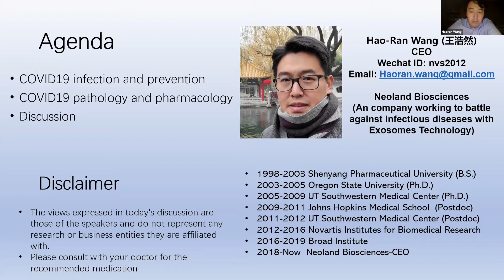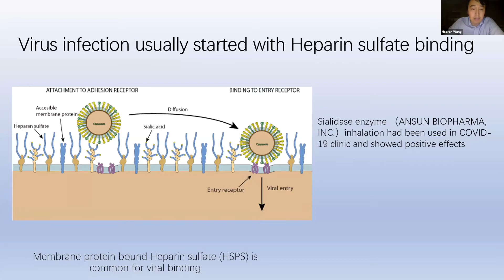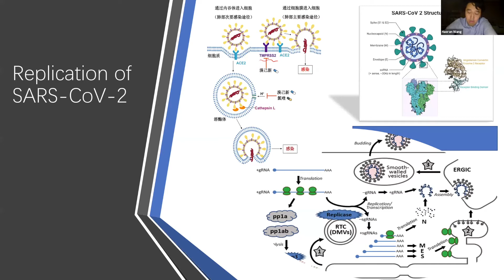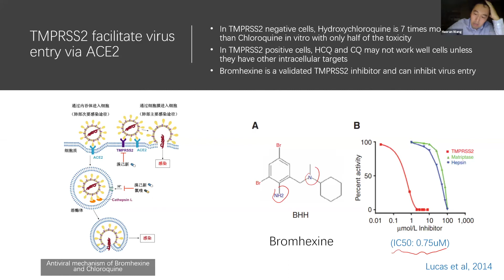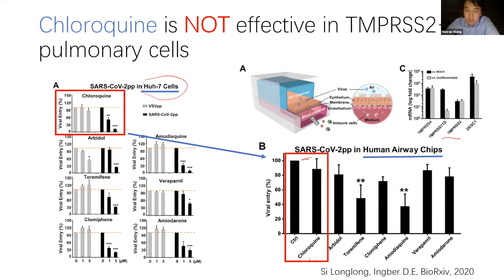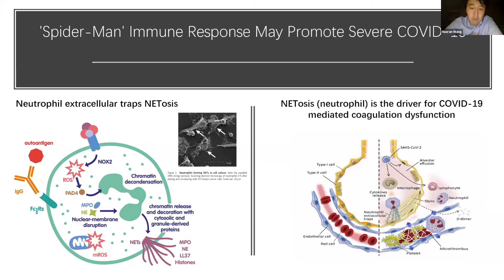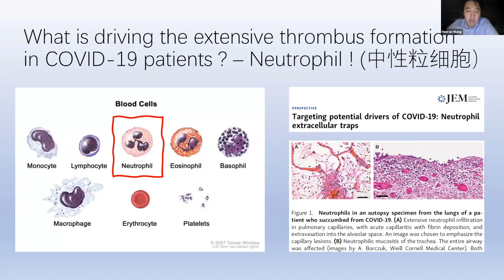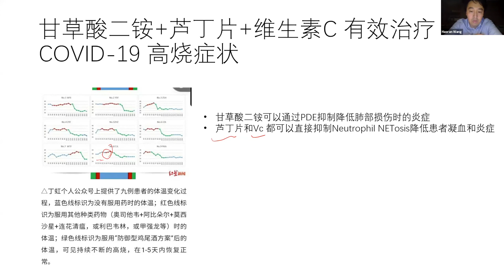新冠病理及药物预防和治疗思路 COVID-19 Pathology and drug prevention and treatment methods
在“全球抗疫”系列讲座（第5期）中，王浩然博士作为病毒学专家，将分析新冠病毒感染和病理机制，以及相应的药物治疗对策，并探讨现有药物治疗方案的得与失及未来抗新冠病毒药物开发的方向。